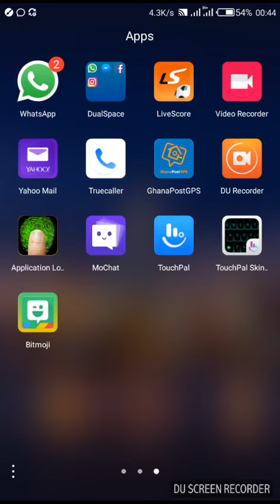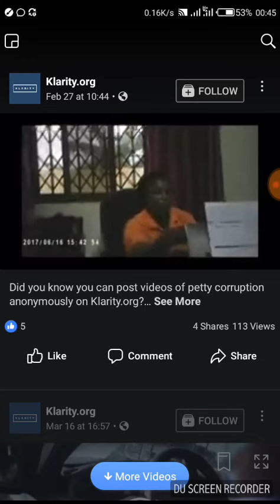Corruption at Ghana's Electoral Commission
EC officer caught on camera collecting unofficial fee before replacing lost Voter Identity (ID) card.